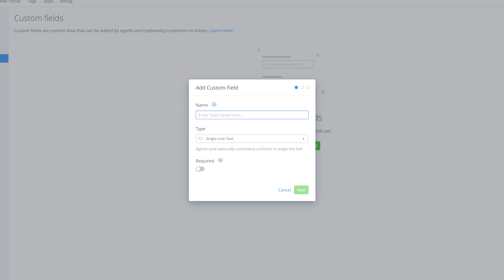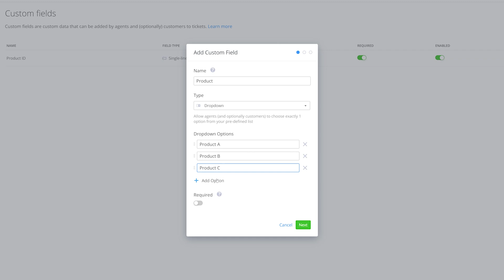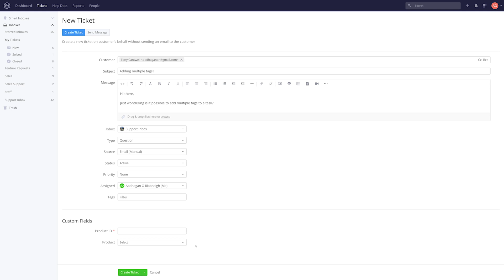Teamwork Desk - Adding & Using Custom Fields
Teamwork Desk is helpdesk software for teams who want to exceed customer expectations — helping you to communicate, delight, and guide your customers to ensure they have an unforgettable experience.

Don’t have Teamwork Desk yet? Sign up for a free 30 day trial

If you’re still learning how to use Teamwork Desk, sign up for one of our daily webinars